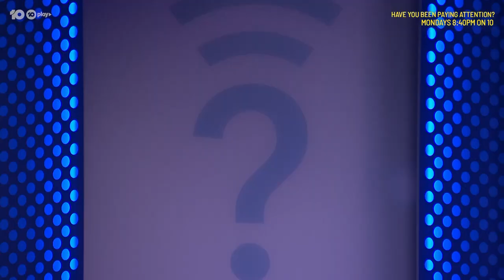World #1 Aerial Skier Challenges Marty Sheargold | Have You Been Paying Attention?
New Have You Been Paying Attention, 8.40 Monday after MasterChef on Channel 10!

When Marty downplays the difficulty of her sport, World #1 freestyle aerial skier Danielle Scott offers to put his money where his mouth is!